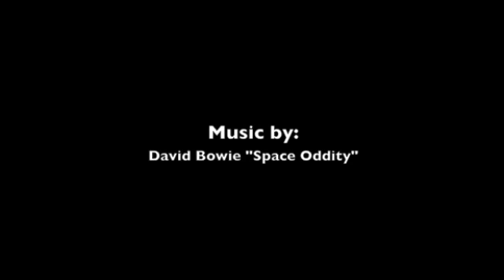U2 360 6-22-11 Baltimore